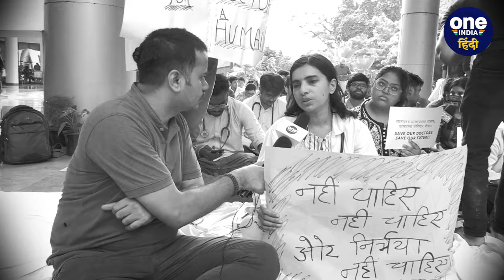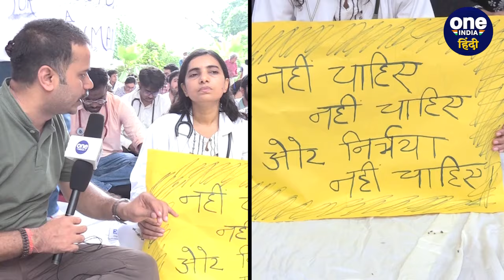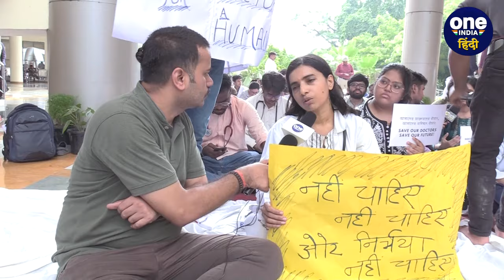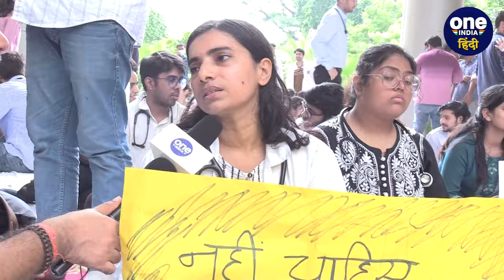Kolkata Doctor Protest: दुष्कर्म से नाराज मरीज छोड़ धरने पर बैठे, RML में हंगामा | वनइंडिया हिंदी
Kolkata Doctor Case: कोलकाता के मेडिकल कॉलेज में ट्रेनी डॉक्टर के साथ दुष्कर्म और जान लेने के मामले में जोरदार हड़ताल जारी है। दिल्ली के AIIMS समेत कई अस्पतालों में कामकाज ठप रहा।